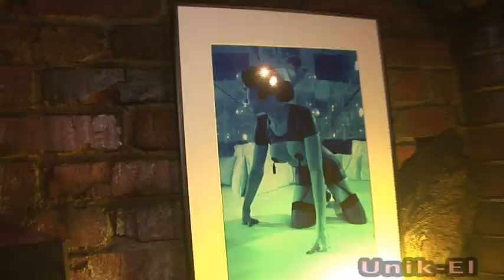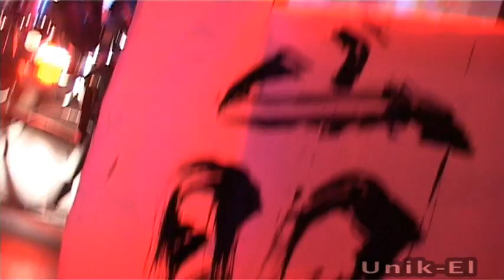Фестиваль "Свобода без границ"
Первый андеграундный фестиваль "Свобода без границ" в клубе Sexton